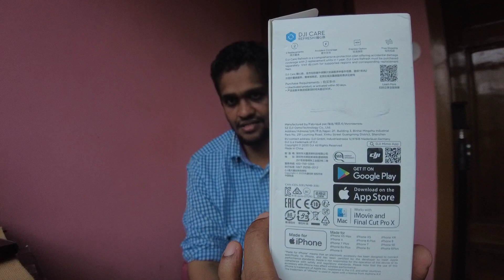ഞാനും വാങ്ങി പുതിയ ഒരു വ്ലോഗിങ് ക്യാമറ